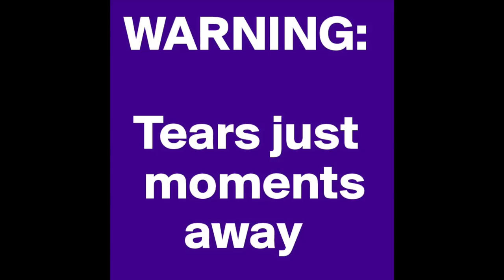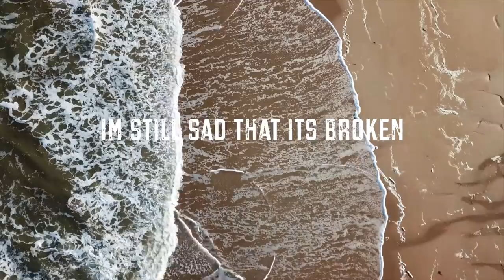DTS EPISODE 6 - PUNCTURES, BRIDGES AND TEARS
What a couple of days. I never thought a Boris Bike would ever get a puncture. Bea has also recovered from the bridge incident I assure you.

G&B